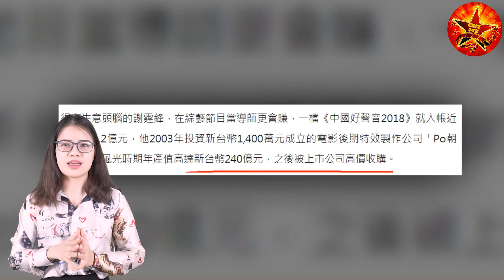Choa'ng Với Số Tiền Tạ Đình Phong Bí Mật Để Lại Cho 2 Con Traj - CBIZ 24H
Choa'ng Với Số Tiền Tạ Đình Phong Bí Mật Để Lại Cho 2 Con Traj
❖ Kênh CBIZ 24H cập nhật liên tục các tin tức mới, hấp dẫn về các ngôi sao Trung Quốc và các sự kiện nổi bật trong giới giải trí Trung Quốc.

► Kênh CBIZ 24H tuân thủ các quy định về Luật bản quyền Chính sách Nguyên tắc cộng đồng